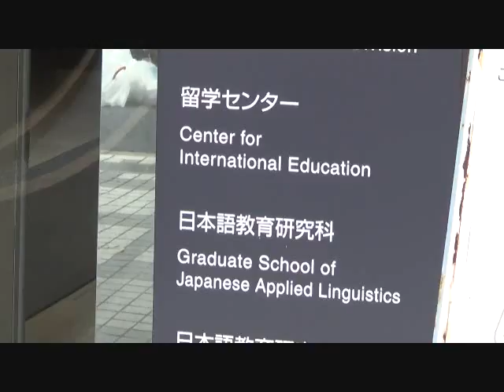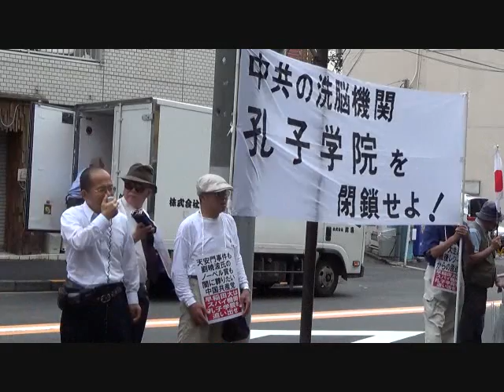拡散！孔子学院は早稲田大学２２号館の国際部、７０１号室に在り！2013.7.5孔子学院閉鎖へ⑦【上薗益雄氏７】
平成２５年７月５日、早稲田大学にて行われた第２回「早稲田大学に対して中国共産党の洗脳機­関『孔子学院』の閉鎖を要求する街頭宣伝活動」 の模様です。
主催は、江東区平野にある中国大使館教育処をスパイ養成機関と見抜き、監視カメラ設置・機動隊常駐までこぎつけた、上薗益雄氏。

孔子学院は米・カナダではスパイ機関として認定されすでに閉鎖。
一方、日本ではこの早稲田大学でなんと１７校目！
これ以上増やしてはなりません。
また、4200人もの中国人留学生を受け入れ、中国大使館教育処（スパイ養成所）と業務提携、
毎年400人もの日本人学生を中国に留学させている早稲田大学は、
中国の人口侵略の手助けをしているも同然で、今後厳しく糾弾されることになるでしょう。